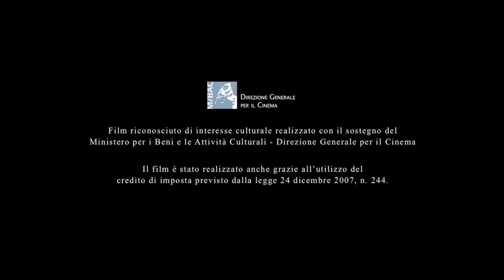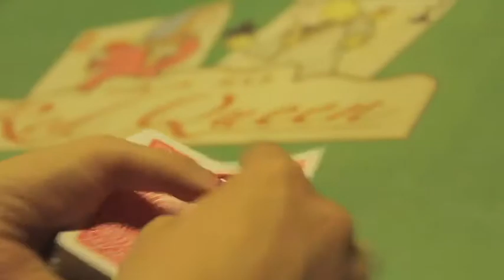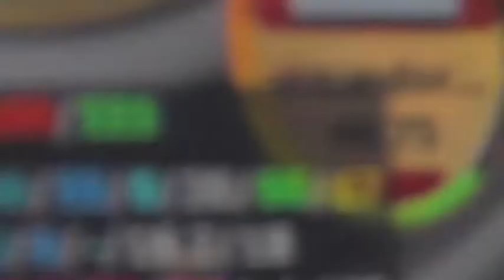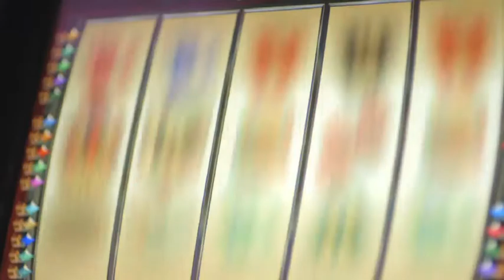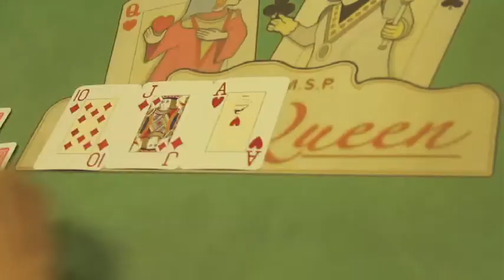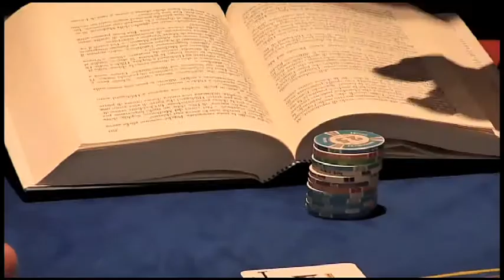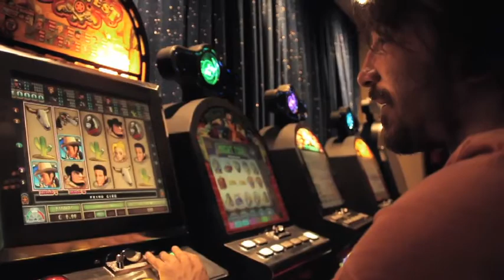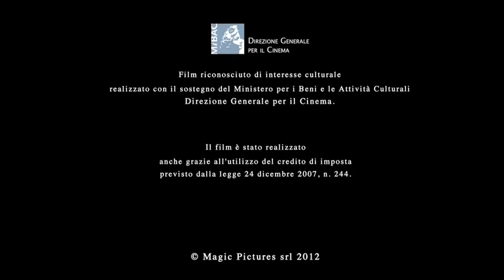Generazione d'azzardo - Under the Gun - poker generation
All in, life included. You can never come back from poker.You can quit playing, but you will always be a poker player.

Real and virtual gambling tables are our focus. Our main characters, all quite young, walk around biting their nails, smoking and thrilling. Women and aces surface on their skins, they hand chips as real croupier, speaking the poker slang as a proper mother tongue. Their background is the boring, ordinary and static italian provincial life. "On the contrary at the table everything is different, you feel strong, crafty and you have the real chance to win a lot of money. I am not speaking about slot machines, that's poker, gentlemen! The heroine of gambling! " Not all the games are the same. Little by little, our characters life it's just all about the gambling tables, living on the edge. They hide their loss and their relationships start to fade out. Sometimes someone survives. Someone even earns good money and become a professional, someone else get respect and fame in the world of the online Casinos.
But just a few realize that reality moves away day by day. What about the happy ending? Quite unsure.
That depends on the cards.

Supported by the Italian Ministry for Arts and Culture (Bureau of Cinema).